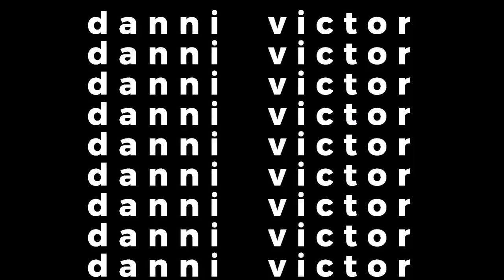MY PERSONAL THOUGHTS ABOUT GABI'S STALKER/ HARASSER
HERE IS MY POINT OF VIEW AND MY PERSONAL THOUGHTS ABOUT THE PERSON HARASSING MY SISTER! PLEASE GO GET MY SECOND POETRY BOOK WITH YOU ALL, EXCITED FOR YOU TO READ IT AND PASS IT ON! LOVE YOU ALL SO SO SO MUCH❣️

I appreciate you all! Till next time, I love you to the and back xx 🌙✨